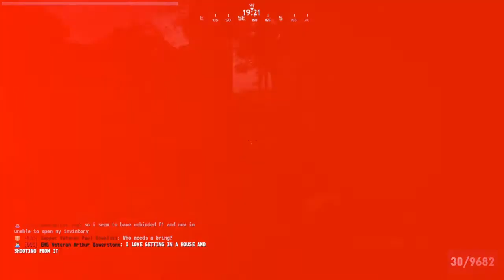Are we fighting Fiends or Radroaches? - Fallout RP chapter 2 Episode 9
Hello my fellow wastelanders! Great to have you here! As always here we have another tale of fighting the good fight no matter where we are needed! But I'm starting to wonder just how many of these fellas are out here...But! No matter! As we learned today, staying together, and staying armed is a good way to not get killed! And making sure you know where people are going is a good way to not get shot! (Paul) So stay together! And stay safe! That is all!